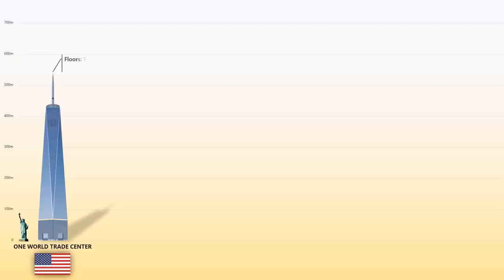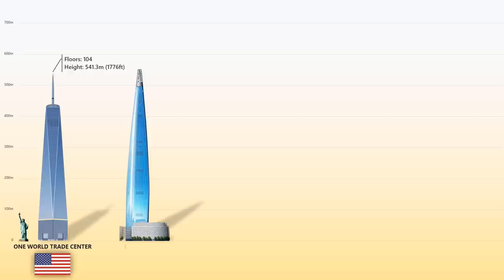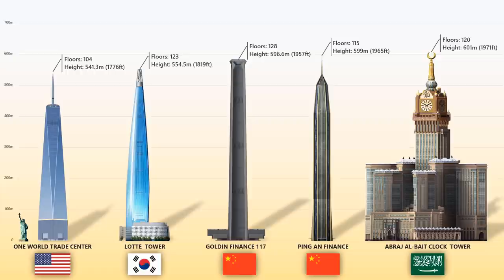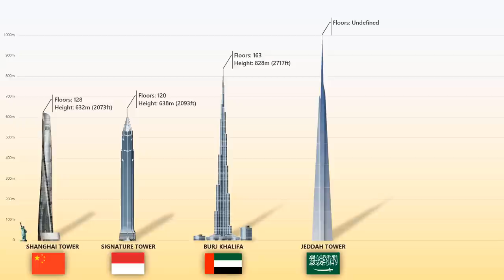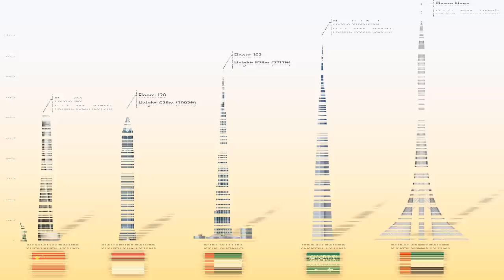10 Tallest Buildings In Future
Since the beginning of history, humans have tried to reach the skies.
Living in big houses was associated with being at the top of the social hierarchy. Even considering ancient worlds of the Egyptian pharaohs, they thought “the higher, the better.”
If you look up before at one of those iconic, landmark tower structures, you understand how amazing they can be!
As we prepare to enter a new decade, the rapid rise of urban skylines around the world is continuing apace. Once again, China and the Middle East are the main regions where supertall construction is concentrated, but Kazakhstan, Poland and Malaysia provide surprising additions to this year’s top 10.

A race is currently underway that may see Dubai’s Burj Khalifa eclipsed as the tallest manmade structure in the world in 2020. However, there are doubts as to whether either the much-delayed Jeddah Tower or the Dubai Creek Tower (an observation tower rather than a skyscraper) will actually reach their proposed heights this year. Here are the 10 tallest buildings from 2020.